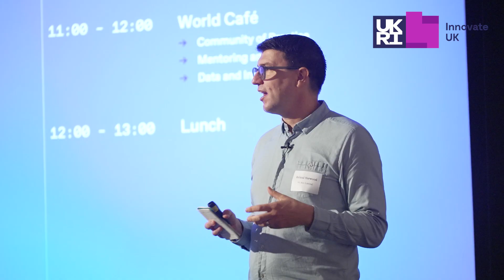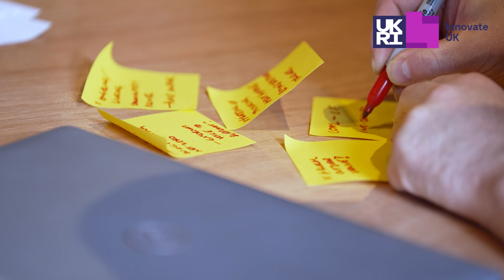Net Zero Living: Cohort Event